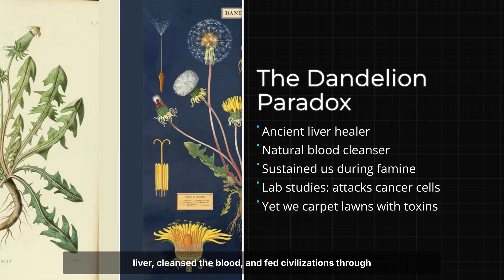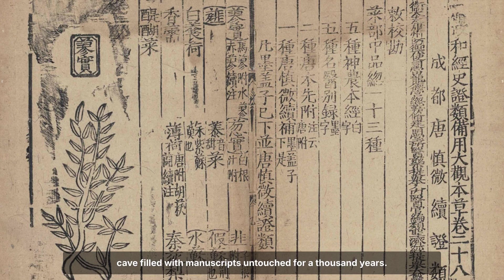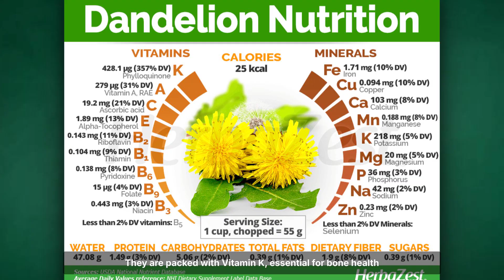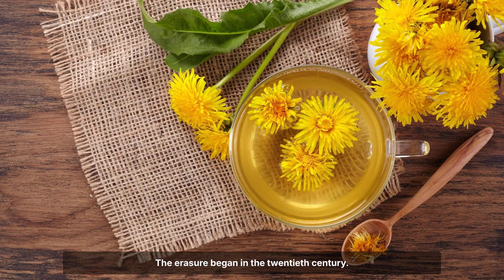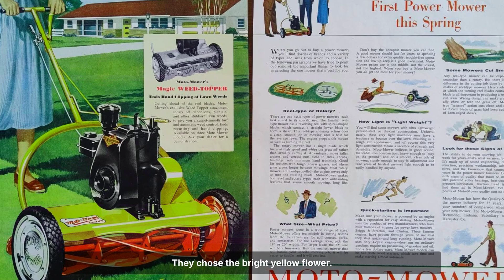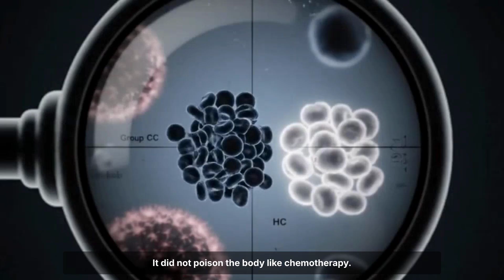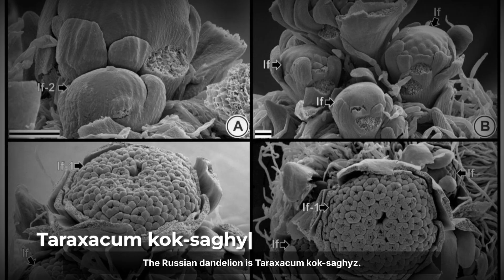The Wild Medicine in Your Garden They Don't Want You to Know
Better Than Spinach, Stronger Than Kale: Why Did We Turn This Superfood Into an Enemy?

There is a plant that most gardeners have been told to kill for years. We spray it with chemicals, tear it from the soil, and curse it for daring to grow in our driveways. Yet, for thousands of years, this same plant was revered as one of humanity's most powerful medicines.

In this episode of Nature Lost Vault, we uncover the forgotten history of the dandelion. We travel from ancient Chinese medical texts and Egyptian tombs to the decks of the Mayflower, where this "weed" was carried as a vital pharmacy. We explore its incredible nutritional profile, revealing how it packs more Vitamin A than spinach, more Vitamin C than tomatoes, and more iron than kale.

But the story doesn't end in the past. We investigate the modern erasure of the dandelion, tracing it back to the post-war "Perfect Lawn" marketing campaigns and the rise of chemical herbicides like 2,4-D.

Finally, we reveal the startling new science that is bringing this plant back into the spotlight. We dive into the groundbreaking research from the University of Windsor, where biochemist Dr. Siyaram Pandey and his team are studying dandelion root extract for its ability to induce apoptosis, programmed cell suicide, in certain cancer cells. We also look at how its deep roots are being used to create sustainable rubber for the future of transportation.

This is not a story about a weed. It's a story about lost wisdom, corporate erasure, and a plant that refuses to be forgotten.

Every like and every share helps preserve this forgotten wisdom together.

The next vault opens soon.

📚 Scientific Research Mentioned in This Video:

- University of Windsor Dandelion Root Project: Research led by Dr. Siyaram Pandey investigating the anti-cancer potential of dandelion root extract.
- Ovadje, P., et al. (2012). "Selective induction of apoptosis and autophagy through treatment with dandelion root extract in human pancreatic cancer cells." Pancreas.
- Ovadje, P., et al. (2016). "Dandelion root extract affects colorectal cancer proliferation and survival through the activation of multiple death signalling pathways." Oncotarget.
- Nutritional Data: USDA FoodData Central for Dandelion Greens, raw.
- Rubber Production: Research on Taraxacum kok-saghyz (Russian Dandelion) for natural rubber production by companies like Continental Tire and academic institutions.